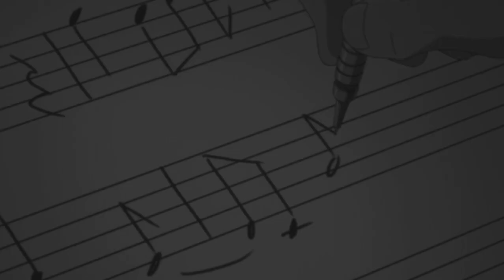Now or Never-Your lie in April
Anime: Your lie in april
Video maker: CapCut